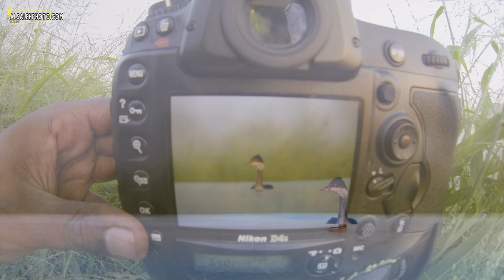سفرة قطر لتصوير الطيور ٢٦-١١-٢٠١٥